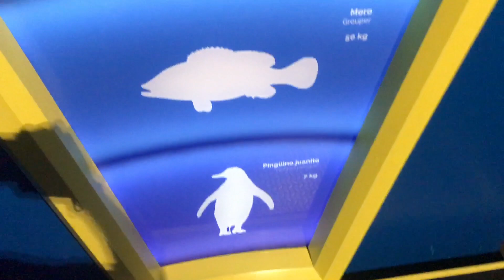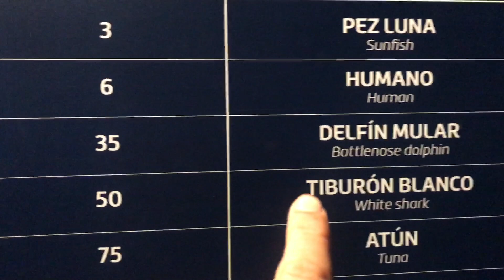Esta vez fue así la cosa!! y que Viva la vida!!